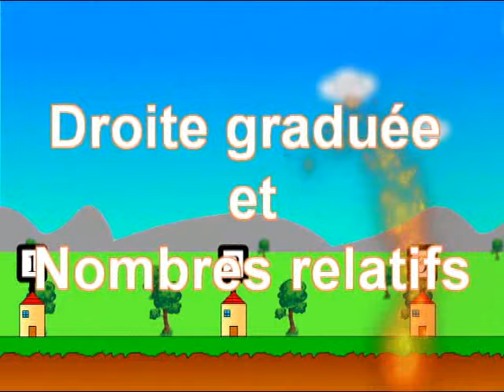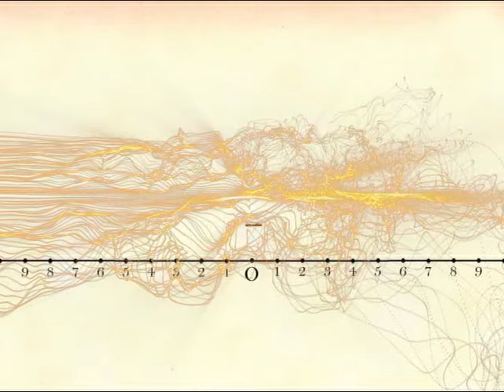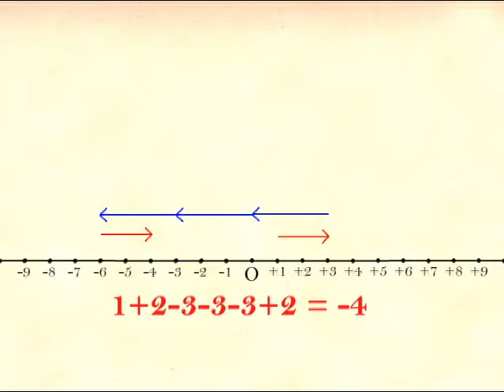Droite Graduée et nombres relatifs